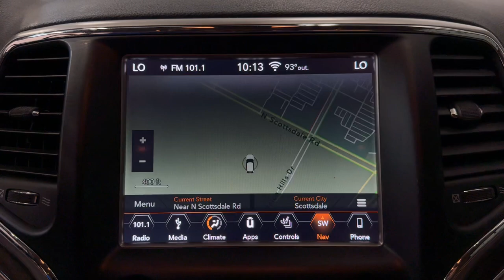2018 Jeep Grand_Cherokee Scottsdale, Phoenix, Tempe, Cave Creek, Fountain Hills, AZ P7917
Sangria Metallic Clearcoat Used 2018 Jeep Grand_Cherokee Limited available in Scottsdale, Arizona at Bell Lexus North Scottsdale. Servicing the Phoenix, Tempe, Cave Creek, Fountain Hills area.

#{MAKE}
#{MODEL}
2018 Jeep Grand_Cherokee Limited - Stock#: P7917

18555 N. Scottsdale Rd

Recent Arrival!brbrbrSangria Metallic Clearcoat 2018 Jeep Grand Cherokee Limited RWD 8-Speed Automatic 3.6L V6 24V VVTbrbrOdometer is 9038 miles below market average! 19/26 City/Highway MPGbrbrbr#1 New Vehicle Sales Volume dealer for 7 years in a row. Bell Lexus is a 23 time ELITE OF LEXUS AWARD WINNER...Bell Lexus is also the #1 Lexus dealer in the USA for Service Customer Satisfaction 4 out of the last 6 years. LEXUS JD Power 2020 multiple awards for quality and dependability. LEXUS tops charts for cost of ownership and resale value year after year.brbrAwards:br  * 2018 KBB.com 10 Most Awarded Brands